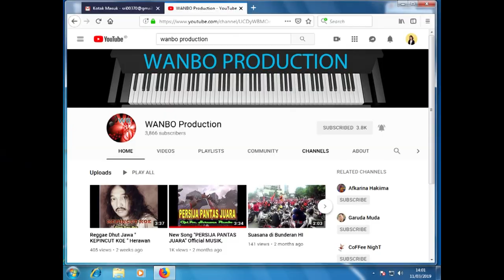HERAWAN PLEMBON " SEKALI PERSIJA TETAP PERSIJA " Cipt. Herawan Plembon ( Official Music Video )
SEKALI PERSIJA TETAP PERSIJA
Cipt       : Herawan Plembon
Voc       : Herawan Plembon